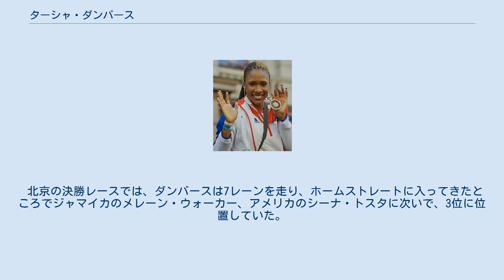ターシャ・ダンバース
ターシャ・ダンバース（Natasha De'Anka 'Tasha' Danvers、1977年9月19日 - ）は、イギリスの陸上競技選手。
400mハードルを得意とする選手で、2008年北京オリンピックの銅メダリストである。
ランベス・ロンドン特別区出身。
 ダンバースは、南カリフォルニア大学在学中は、パシフィック・テン・カンファレンスの100mハードルや走高跳などで数多くのタイトルを獲得していた。
1999年にはセビリアの世界選手権の400mハードルに出場したが予選で敗退。
2000年にはシドニーオリンピックに出場、決勝に進出し8位となっている。
オリンピック翌年の2001年のユニバーシアードでは金メダルを獲得している。
 2002年には、コモンウェルスゲームズで7位、ヨーロッパ選手権でも7位という成績を残している。
ダンバースは、翌2003年にコーチと結婚している。
 2004年はオリンピックイヤーであったが、ダンバースは出産のため出場することができなかった。
これに対し、ダンバースに対し批判が寄せられ、もう競技に復帰しないのではないかとささやかれたが、2006年に競技に復帰。
同年のコモンウェルスゲームズでは、2003年世界チャンピオンのヤナ・ローリンソンに次いで銀メダルを獲得。
また、ヨーロッパ選手権では7位となっている。
 2007年の大阪で開催された世界選手権では、4回目の世界選手権で初めて決勝に進出。
8位となっている。
 ダンバースは、2008年、シーズン当初はアキレス腱の故障と太ももの肉離れのため不調であった。
英国選手権では自己ベストよりはるかに悪い57秒00で2位に終わる。
しかし、ダンバースは、優勝したシェイクス・ドレイトンに代わり北京オリンピック代表として選出される。
これに対し、多くの批判的な意見が寄せられた。
 北京の決勝レースでは、ダンバースは7レーンを走り、ホームストレートに入ってきたところでジャマイカのメレーン・ウォーカー、アメリカのシーナ・トスタに次いで、3位に位置していた。
最後、後方から追い上げられるも3位をキープし、自己ベストとなる53秒84で銅メダルを獲得した。